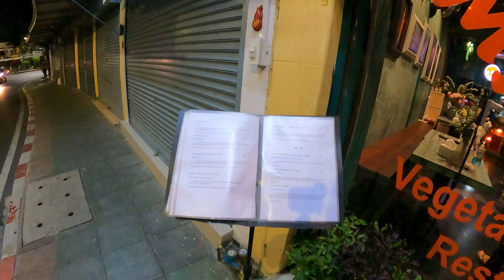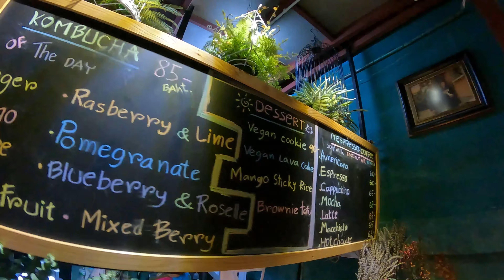Mango Vegetarian&Vegan Khao San Road, Thailand🇹🇭